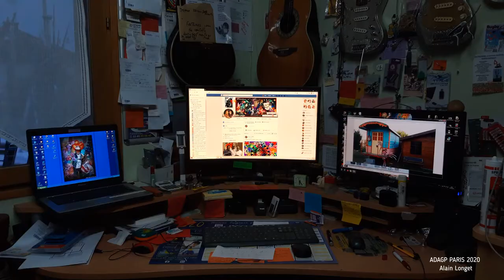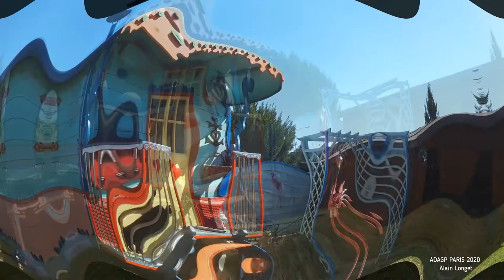Le vieux clown chanson Alain longet SACEM fabrication roulotte Gitane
Réalisation entièrement faite main par d'une roulotte gitane artistique .